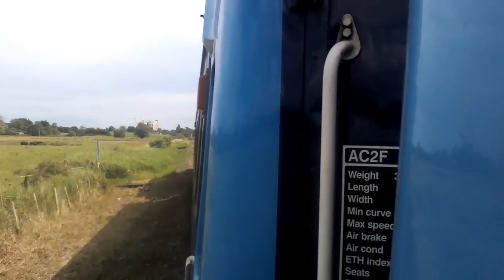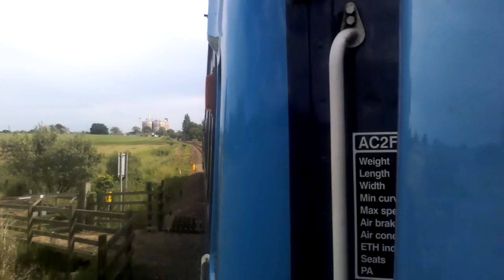Onboard Loco Hauled Set Between Norwich P4 and Cantley P2 (30/06/2016)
Published on Wednesday 11th November 2016 (30/11/2016)